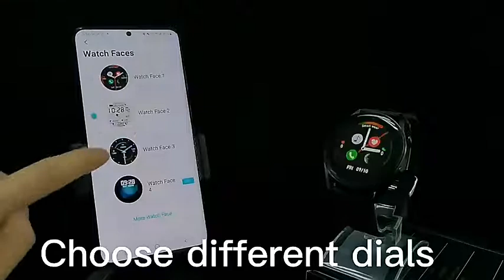smart watch GT3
this is an sport smart watch which with round screen, support heart rate, blood pressure, sleep monitor, sport modes etc..the strap are 22mm, can change to univesal 22mm strap.